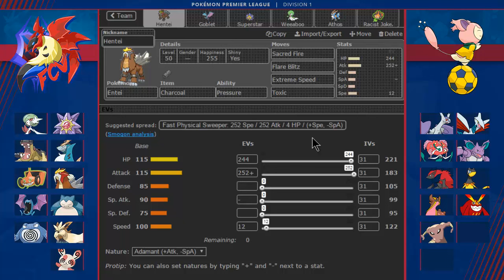[Team Analysis] PPL S3W5 | F.C. Volcarona vs Norwich Skitty